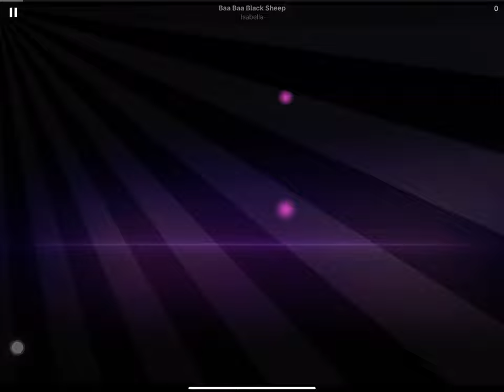Baa Baa Black Sheep 🐑